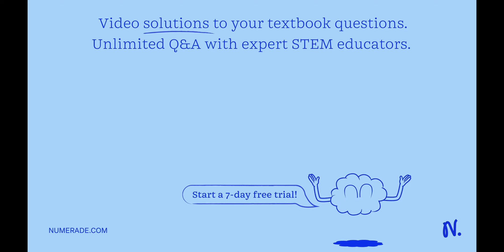The number of electrons that have to be removed from a coin to leave it with a charge of +1.0Ã—10^(…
The number of electrons that have to be removed from a coin to leave it with a charge of +1.0Ã—10^(-7) is: Select one: a. 6.3Ã—10^(-11) b. 3.6Ã—10^11 c. 3.3Ã—10^11 d. 6.3Ã—10^11 e. 12.6Ã—10^11